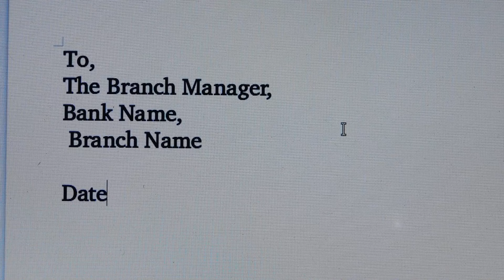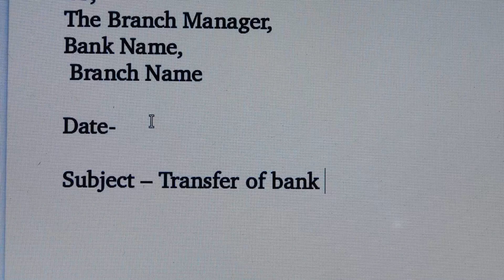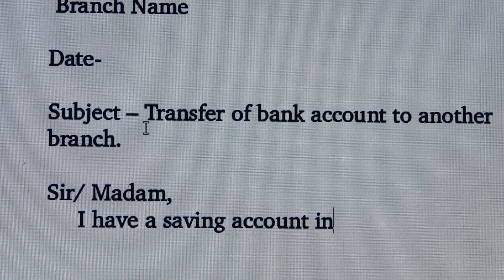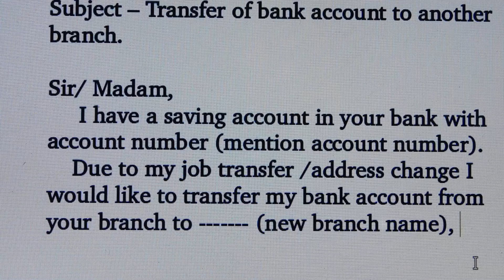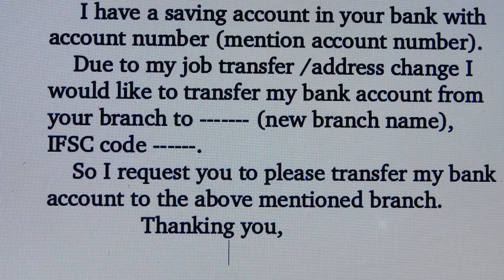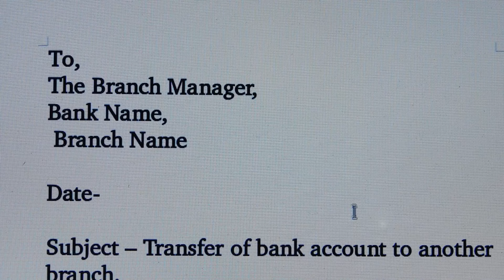Letter for transfer bank account /Application to bank manager for transfer bank account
Application to bank manager for transfer bank account || Letter for transfer bank account in english
Letter for transfer bank account
Application for transfer bank account in english
Application for transfer bank account from one branch to another